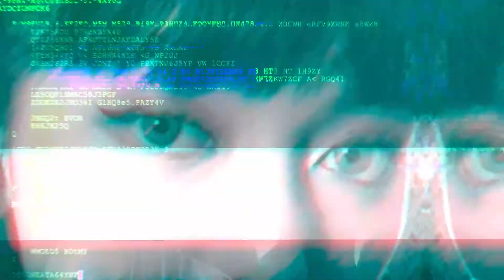BABAYAGA〈瞞天過海／Are You Ready for It?〉Performance Video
BABAYAGA

（俄語：Баба-яга）
為斯拉夫民族傳說中的女巫，
她會乘坐石臼在森林飛行，
而傳說要逃避乘臼而行的BABAYAGA幾乎是不可能的，
因為不論跑的多快她都能追上。

MUGEN動態娛樂最新女團「BABAYAGA」重磅登場！
睽違了一年，終於在2021首次亮相！
分別以優雅、火辣、甜美、性感、華麗組成，
看似伸手可及，卻又無法觸碰，
就像是女巫一樣，光有美麗還不夠，她們的舞技更能讓你魂牽夢縈。

而她們這次 又會點起什麼樣的火焰呢？

想知道更多關於她們的秘密
請追蹤MUGEN的IG以及Youtube頻道🔍